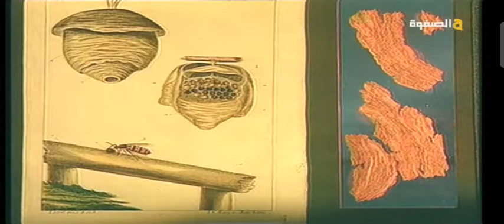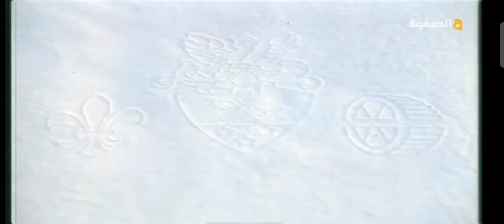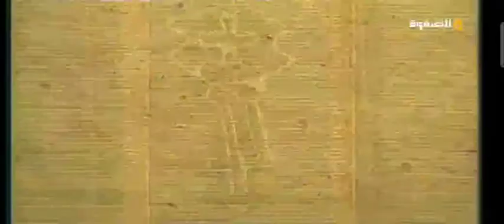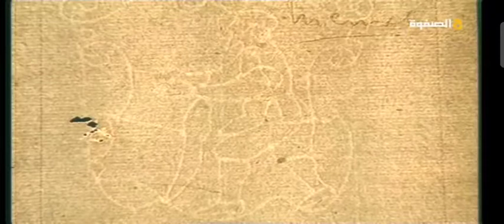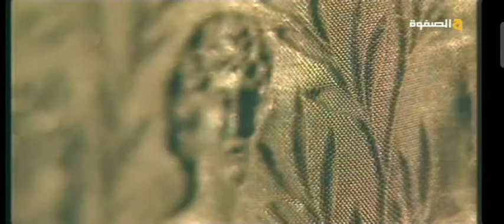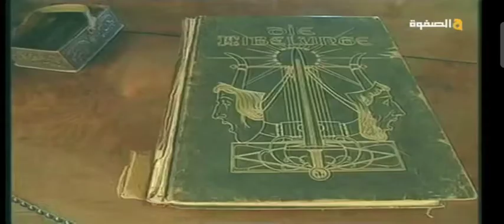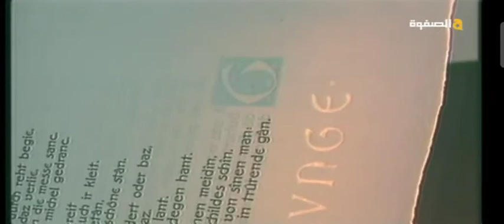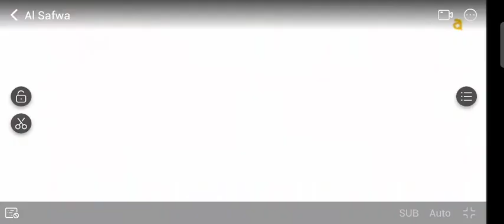تاريخ صناعة الورق قديما : قناة الصفوة الوثائقية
تردد قناة الصفوة على نايل سات وكيفية استقبالها علها على الريسيفر Al Safwa